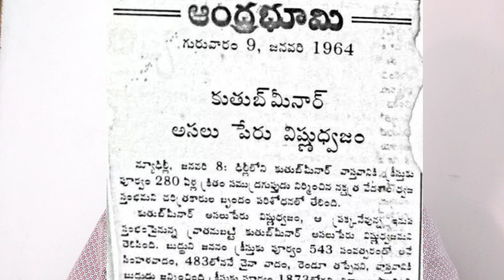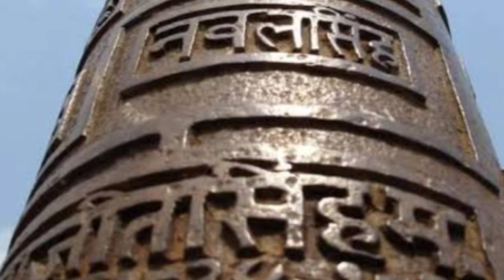కుతుబ్ మీనారా?........విష్ణు ధ్వజమా? ఎలా ద్వంసం చేయబడిందో సవివరణ